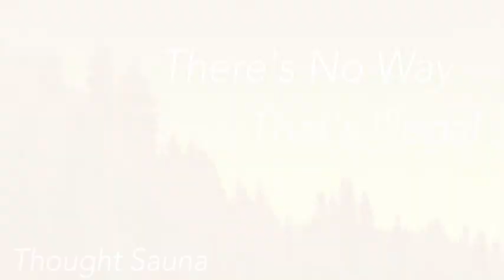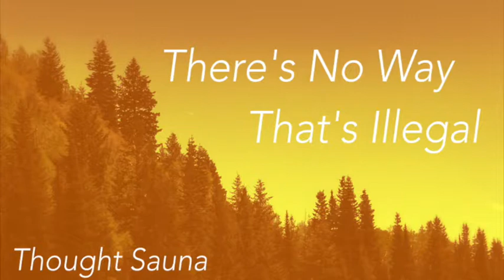Thought Sauna 17: The Three Photos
In this episode of Thought Sauna, we talk about elephant rights, we make another really bad superhero (just another really really bad superhero), and Sam's nightmare involving The Three Photos.